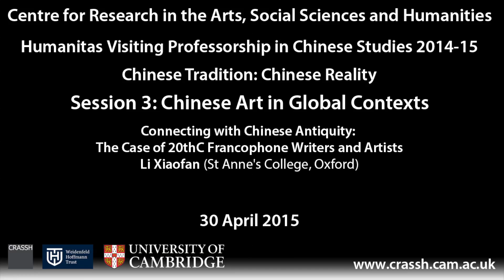Xu Bing - Chinese Tradition: Chinese Reality - Session 3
CRASSH Humanitas Vistitng Professor in Chinese Studiies, Xu Bing, will give two lectures and participate in this concluding symposium.

Confirmed speakers
Professor Joshua Jiang (Birmingham City University)
Dr Ros Holmes (University of Oxford)
Dr Shane McCausland (SOAS)
Dr Xiaofan Amy Li (University of Oxford)
Professor Vimalin Rujivacharakul (University of Delaware)

There are three videos in this series, Session 1, Session 2 and Session 3